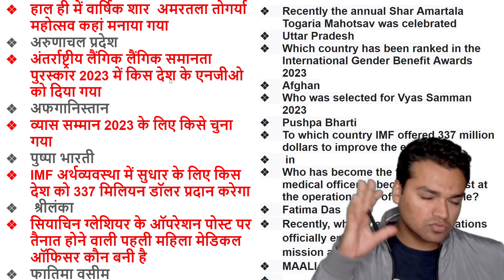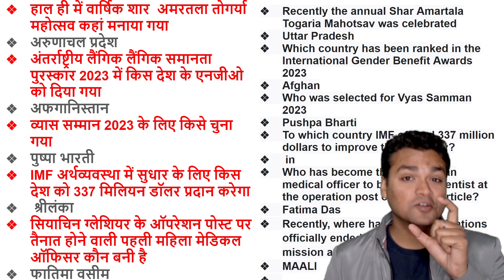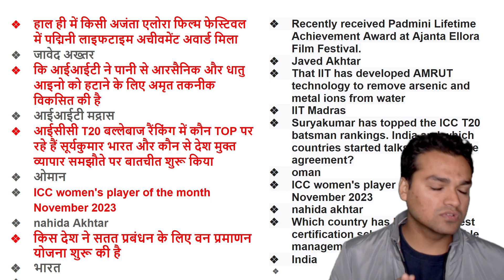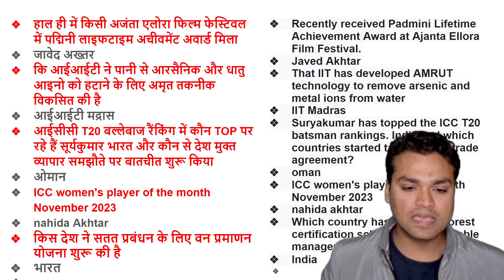14 December current affairs for cuet 2024 |cuet 2024 preparation|cuet general test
14 December current affairs for cuet 2024 |cuet 2024 preparation|cuet general test